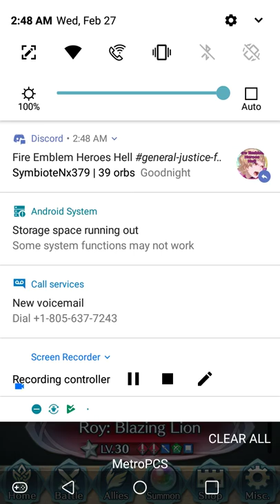Legendary Roy LHB